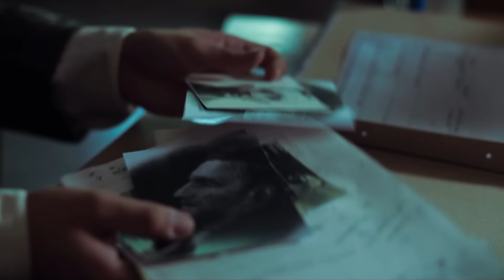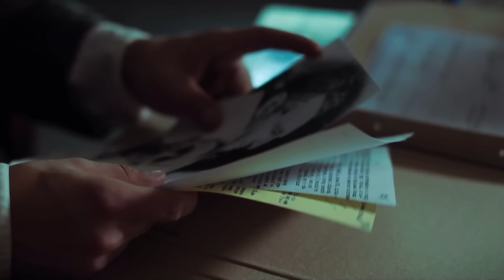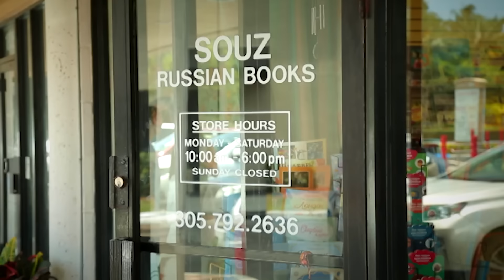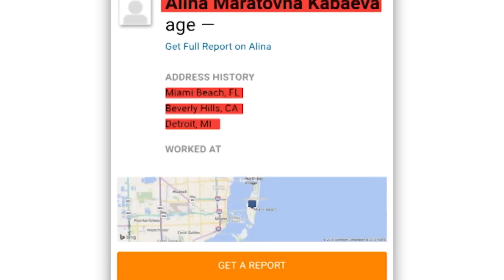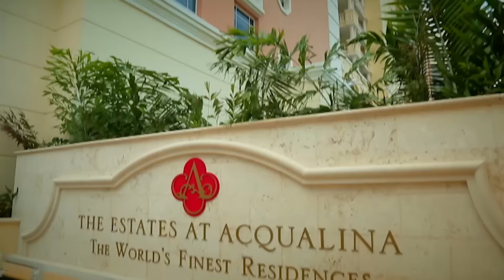Дочери Путина ВЫХОДЯТ НА ПРЕСТОЛ 🔴 ТАЙНЫ о ЖИЗНИ ЛУКАШЕНКО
В новом выпуске проекта Исторические факты:

00:00:00 Начало видео
00:01:13 Похищение детей в СССР
00:10:40 Политическая карьера детей Путина
00:20:50 Где отдыхают богатые русские